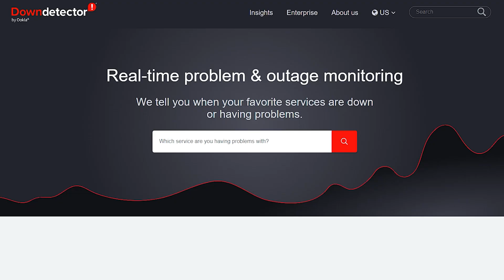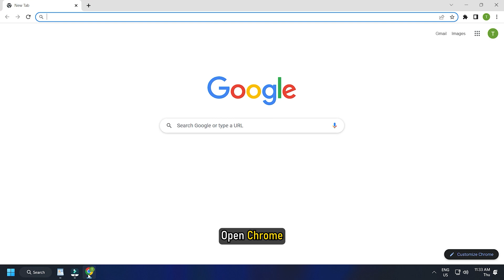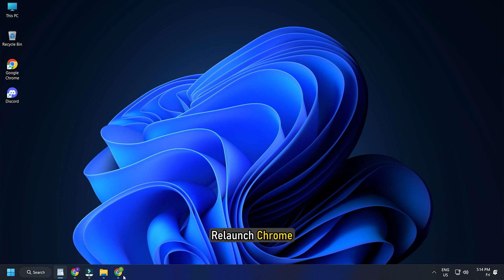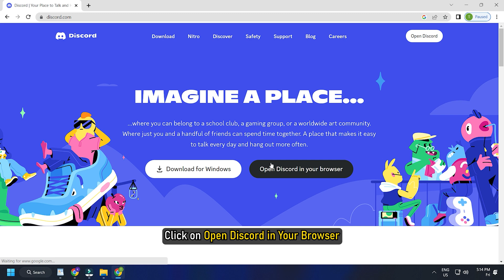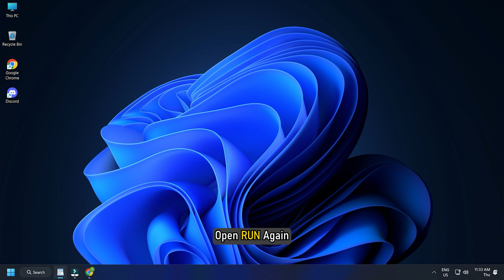Can’t Login to Discord? Fix Discord Login Problems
Are you unable to log in to your Discord account? Here is a complete guide on fixing the Discord login not working issue on Windows PC. Many Discord users have complained that they just can’t log in to their Discord account. This issue is reported to occur on both desktop and web apps of Discord. In a general scenario, you will likely face this problem if you have entered incorrect login credentials. However, many users said they face the login problem even with the correct login ID and password.

If you are unable to log in to Discord in your web browser or desktop app, here are solutions you can try to fix the issue:

1] Check the current server status of Discord

2] Restart your web browser

3] Disable your VPN or Proxy server

4] Clear browsing data in your browser

5] Reset your browser

6] Switch to a different platform to use Discord

7] Clear Discord cache

8] Change your DNS

9] Contact Discord’s support team